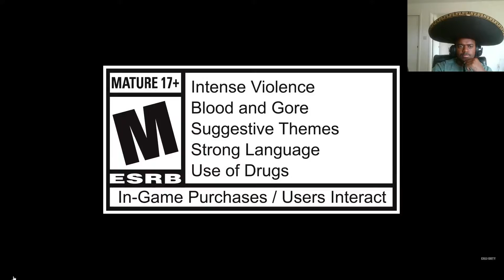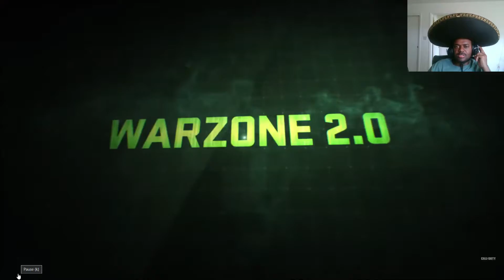Modern Warfare 2 Multiplayer & Warzone 2 Reaction! (WOW)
Make sure you watch the whole video!

If you're thirsty don’t hesitate to use my code on Poggers website!

Family Friendly Content Sometimes